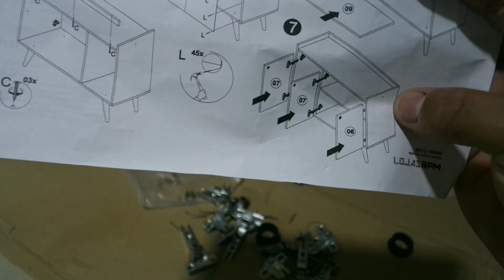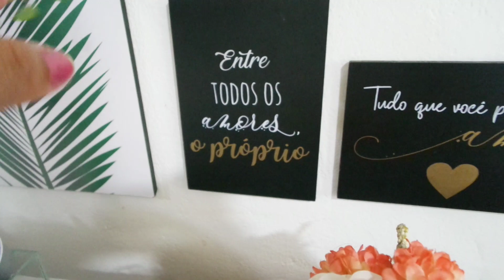TOUR PELO CANTINHO DO CAFÉ - APARADOR BUFFET RETRÔ 3 PORTAS - RPM MÓVEIS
Tour pela praça 2 - ACHADINHOS vigario geral.

Faxina na casa
Achadinhos para o lar

❣️SOBRE O CANAL❣️
🌟 É NOVO (A) NO CANAL? Meu nome é Laís, tenho 28 anos,sou casada e Junto com meu marido tenho quatro filhos:
Marco Aurélio (11),  Júlia (8), Lorenzo (5) e Heitor (4).
Aqui no canal divido conteúdos de maternidade,organização, faxinas,Receitas, vida de casada , Mesa posta etc. Mostrando como é casa de uma família grande!
QUE DEUS ABENÇOE A CADA UMA DAS MINHAS SEGUIDORAS!!! gratidão
E-mail para parcerias
(enviar email diretamente para esse endereço)
 Caso também queira enviar algum mimo ou cartinha, Produtos para testar. Enviar e-mail para o mesmo contato ⬆️
Um super beijo até o próximo vídeo💋💋
🎥Sobre edições dos vídeos Dúvidas
*Câmera* NX mini da Samsung
*Editor*: Cantasia Studio8
*Miniatura de capa* PicsArt